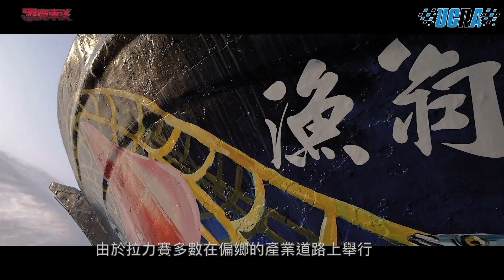2022 澎湖站 - 華盟拉力賽 ｜拉力賽 Rally｜ 羅賓車談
由於今年羅賓車談，Kiki又開始為WRC做賽事報導又激發了許多拉力粉絲的熱情！不過很多人不知道這麼多年以來台灣一直都有很多人不管是在拉力賽的推廣或參賽投入了很多激情！
那你們知道三十多年前在台灣是誰先做WRC得報導嗎？
來看看這次的羅賓車談！

感謝 UCRA華盟拉力賽車運動推廣協會以及偷泥的賽車紀實器